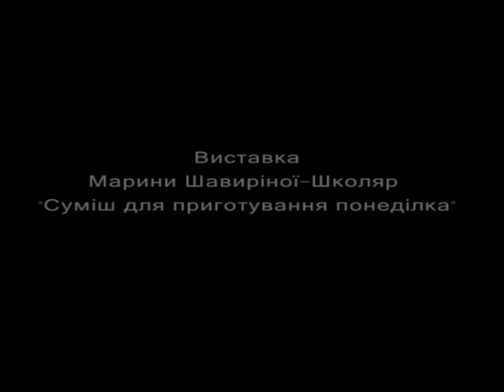ПІД АБАЖУРОМ (29.11.17.) Як Марина Шавиріна Школяр створювала ''Суміш для приготування понеділка"